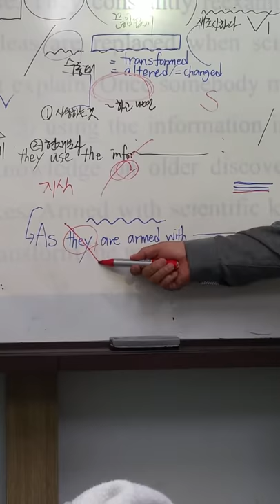부사절 ㅡ 분사구문 만들기(수능끝~♡)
드뢉더밋♡수능끝♡DropTheMeat♡